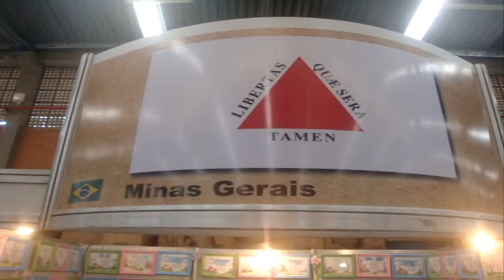FIAN Feira Internacional de Artesanato de Niterói Segunda Parte Realização BT EVENTOS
FIAN
Feira Internacional de Artesanato de Niterói. Segunda Parte
Realização da BT EVENTOS
Clips filmados pelo fotógrafo Paulo Resende
Som Local. IN LOCO